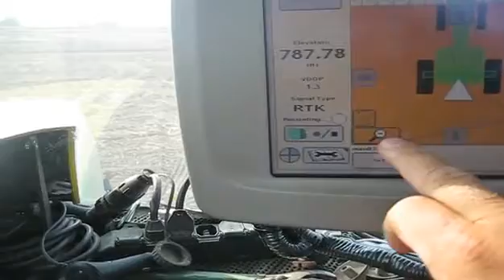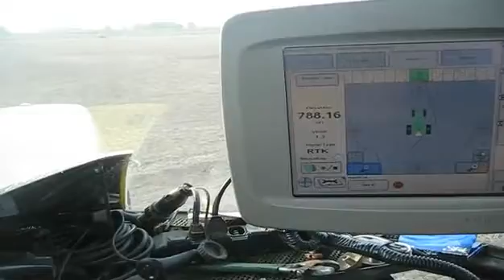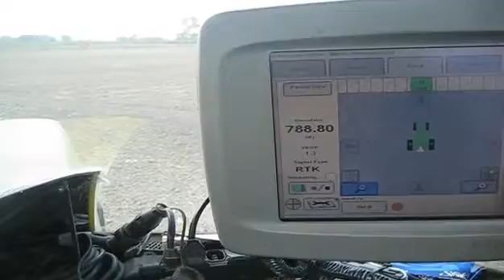Adding a ditch in the field with Surface Water Pro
I thought I needed a surface drain, so I added one on the fly!  Here is how I did it !